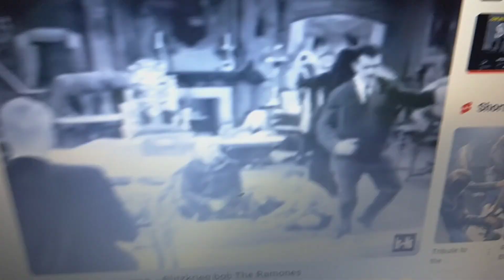Lurch Does anything for lunch